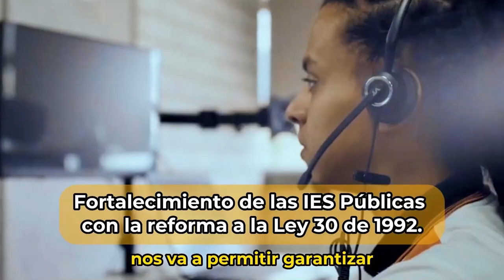Conoce las siete líneas estratégicas del PND para el sector educación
La ministra Aurora Vergara Figueroa presenta la hoja de ruta del sector para los próximos años en siete líneas estratégicas del Plan Nacional de Desarrollo 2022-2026.